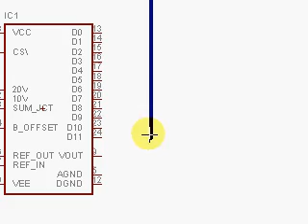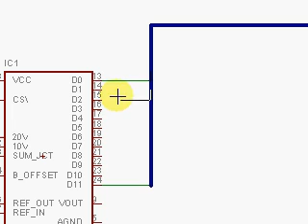Eagle CAD Bus Demo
A quick example of how to use the Bus function to group nets together in the Cadsoft Eagle electronic design program.